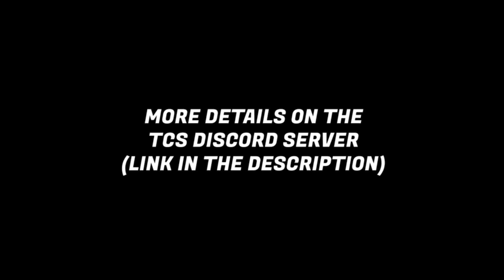Trackmania Championship Series Season 1 - Trailer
TCS Staff and me are proud to announce first season of stadium competition named Trackmania Championship Series. See you on the road!